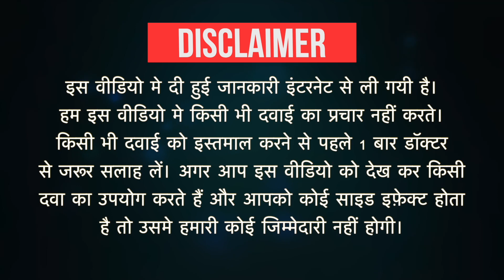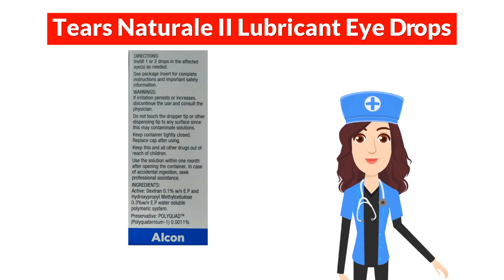Tears Naturale II Lubricant Eye Drops Uses in Hindi | Side Effects | Dose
Tears Naturale II Lubricant Eye Drops Uses in Hindi | Side Effects | Dosage

Tears Naturale II Lubricant Eye Drops Uses in Hindi
Tears Naturale II Lubricant Eye Drops Use in Hindi
Tears Naturale II Lubricant Eye Drops Kis kaam aati hai
Tears Naturale II Lubricant Eye Drops Review
Tears Naturale II Lubricant Eye Drops Use
Tears Naturale II Lubricant Eye Drops Side Effects
Tears Naturale II Lubricant Eye Drops ke Fayde
Tears Naturale II Lubricant Eye Drops ke fayde in hindi
Tears Naturale II Lubricant Eye Drops how to take
Tears Naturale II Lubricant Eye Drops how to use